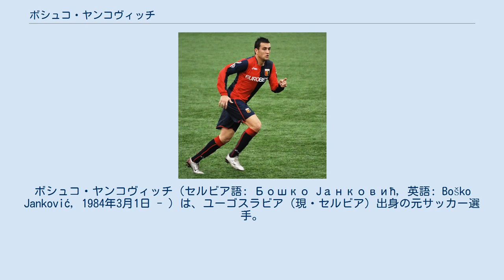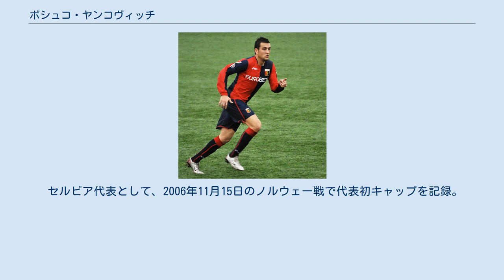ボシュコ・ヤンコヴィッチ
ボシュコ・ヤンコヴィッチ（セルビア語: Бошко Јанковић, 英語: Boško Janković, 1984年3月1日 - ）は、ユーゴスラビア（現・セルビア）出身の元サッカー選手。
 レッドスター・ベオグラードの下部組織出身。
2002年にプロデビューを果たし、2003年1月にイェディンストヴォ・ウブへレンタル移籍。
イェディンストヴォ・ウブでは在籍1年半で28試合21得点を記録。
2004年から再びレッドスターでプレーし、71試合25得点を記録した。
 2006年8月に、スペインのRCDマジョルカへ移籍。
RCDマヨルカでは1シーズンのみの在籍で28試合9得点を記録。
2007年の夏からはイタリアへ戻り、パレルモでプレーすることとなった。
パレルモでの1年目は、26試合出場、2得点。
2008年夏には、ジェノアCFCへローン移籍することが決まった。
ジェノアにおいては、ジャン・ピエロ・ガスペリーニ監督指導のもとで成長を見せ、エゴイスティックなプレーが減った。
3トップの一角を主に担い、2008-09シーズンはジェノアのセリエA5位に貢献した。
シーズン終了後の6月25日、ジェノアへの完全移籍が発表された。
 セルビア代表として、2006年11月15日のノルウェー戦で代表初キャップを記録。
2007年3月28日のポルトガル戦で代表初ゴールを記録した。